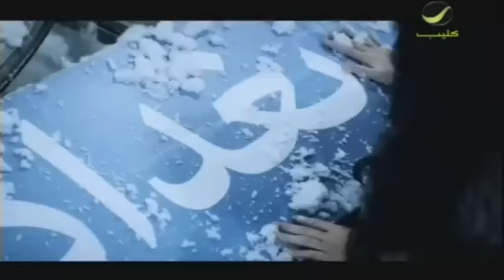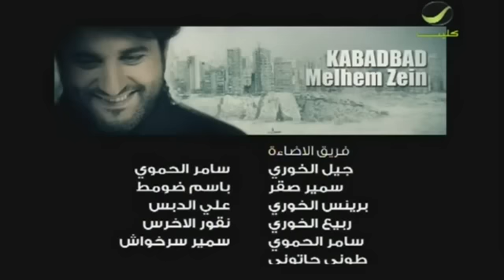ملحم زين كبد بد HQ Melhem Zein Kabad Bad